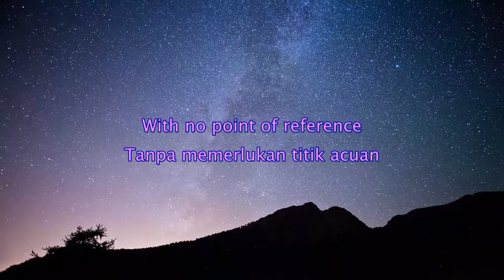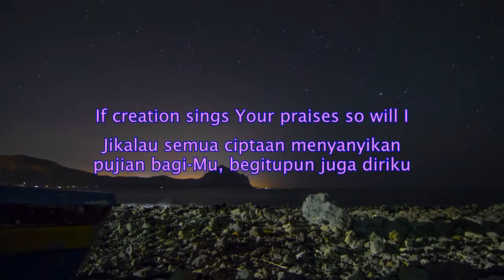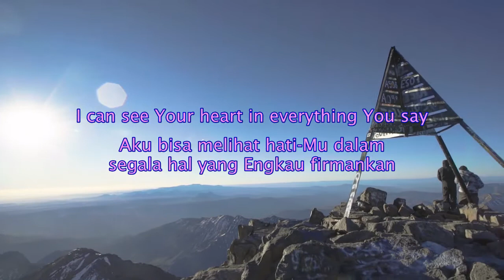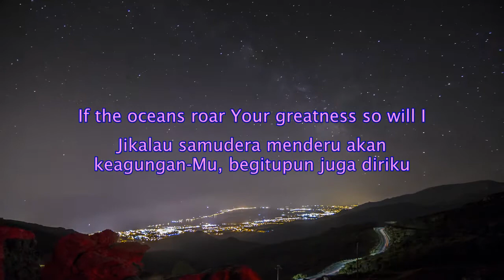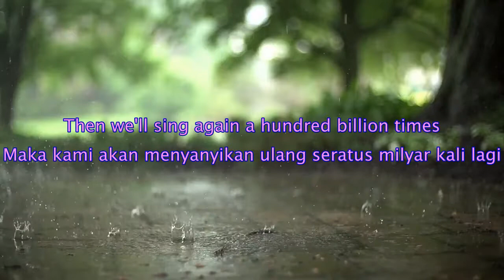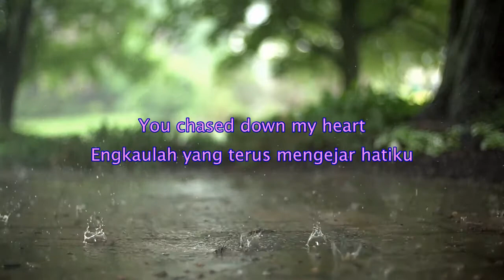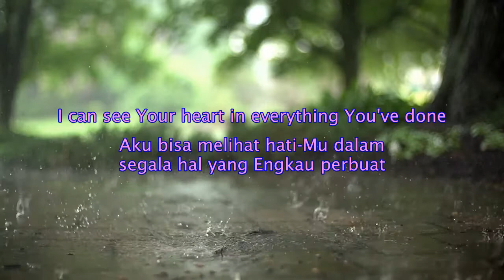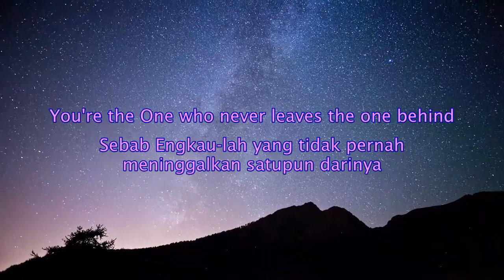Lagu So Will I ( 100 Billion Times ) dari Hillsong Worship ** Subtitle Inggris dan Indonesia Keren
Hai Gaes,

Kali ini sesuai request sebelumnya, aku uploadkan video lagu berikut lirik dan terjemahan dari Hillsong Worship yang berjudul "So Will I"

Sebuah lagu worship terjemahan atau lagu pujian rohani ini yang sarat dengan makna iman yang mendalam kepada Allah sang Pencipta. Dimana setiap makhluk ciptaan-Nya memuji dan menyembah Allah sebagai tanda iman akan kebesaran dan keagungan Allah.

Nantikan juga video selanjutnya, selamat menikmati, sambil menyanyi dan mengerti lebih dalam arti liriknya.

Song             So Will I (100 Billion X)
Artist            Hillsong Worship
Album          There Is More
Hillsong (on behalf of Hillsong Music and Resources LLC); LatinAutorPerf, BMI - Broadcast Music Inc., Canzion Group (Publishing), Capitol CMG Publishing, UMPI, Adorando Publishing, and 16 Music Rights Societies

IMPORTANT NOTICE

Words and Music by Joel Houston, Benjamin Hastings & Michael Fatkin
CCLI: 7084123

author  : Videvo ; Beachfront ; Stand up for nature ;  Magges  , Mitchp